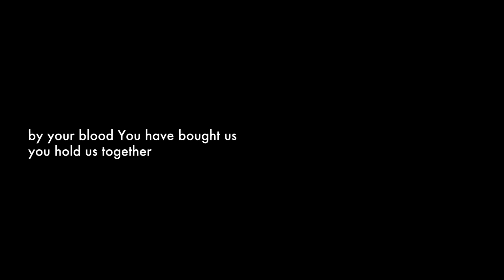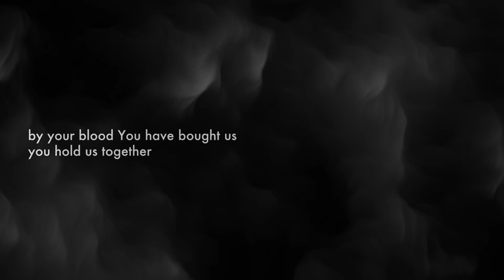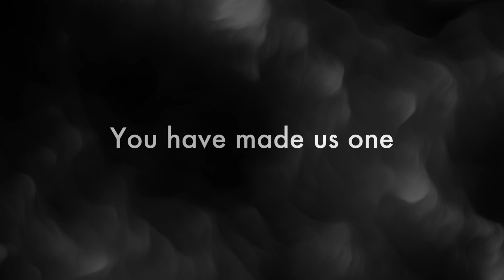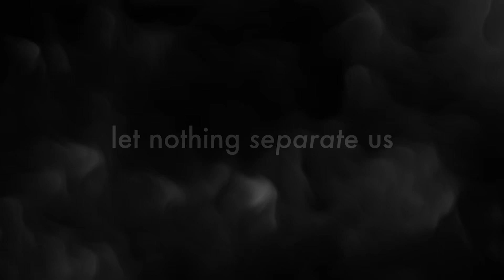Let Nothing Separate Us (Lyric Video)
Verse 1:
Once a pris'ner for our freedom
You became as us
Humbled beaten scorned mistreated
Even still You loved

Pre-Chorus:
By Your blood You have bought us
You hold us together

Chorus:
You have made us one in You we overcome
Let nothing separate us
Let us live our lives a living sacrifice

Verse 2:
Raised in life from earth to heaven
You restore all things
Now we live as resurrected
Children of the King

Bridge:
One in hope one in faith
One in body
One in love one in God
One in calling

Brandon Collins | The Emerging Sound
The Emerging Sound Publishing (div. of New Nation Music [Admin. by Music Services, Inc.])